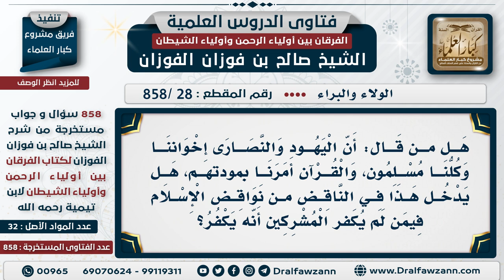[28 -858] ما حكم القول: إن اليهود والنصارى إخواننا، والقرآن أمرنا بمودتهم؟ - الشيخ صالح الفوزان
-"السؤال: هل من قال: إن اليهود والنصارى إخواننا وكلنا مسلمون، والقرآن أمرنا بمودتهم، هل يدخل هذا في الناقض من نواقض الإسلام فيمن لم يكفر المشركين أنه يكفر؟
الجَوَابُ: نعم، نعم، من قال إنهم إخواننا فإنه مرتد إلا إن كان جاهلاً ما بُين له ولا قامت عليه الحجة، أما إن كان أنه يدعي أنه عالم وأنه يعرف فهذا يرتد عن ذلك، لأنهم ليسوا إخواننا، هم كفار ونحن مسلمون ولله الحمد، والكافر لا يكون أخا للمسلم، هم أعداء الله، والمسلمون أولياء الله، كيف يكون عدو الله أخا لولي الله؟! هذا أمر باطل، وأما قوله إن الله أمرنا بمودتهم فهو كذاب قد كذب على الله، الله ما أمر بمودتهم {لَا تَتَّخِذُوا عَدُوِّي وَعَدُوَّكُمْ أَوْلِيَاءَ تُلْقُونَ إِلَيْهِمْ بِالْمَوَدَّةِ} [الممتحنة: 1]، الله نهى عن مودتهم، لكن أمر بمعاملتهم والإحسان إلى من أحسن إلى المسلمين من باب المكافأة نعم. الله أمر بمكافأة المحسن منهم، {لَا يَنْهَاكُمُ اللَّهُ عَنِ الَّذِينَ لَمْ يُقَاتِلُوكُمْ فِي الدِّينِ وَلَمْ يُخْرِجُوكُمْ مِنْ دِيَارِكُمْ أَنْ تَبَرُّوهُمْ وَتُقْسِطُوا إِلَيْهِمْ} [الممتحنة: 8]، هذا من باب المكافأة في الدنيا، لكن لا نحبهم، نكافئهم على ما فعلوا، من الإحسان إلى المسلمين لكن لا نحبهم، في فرق بين هذا وهذا.

للاشتراك في قناة الشيخ صالح الفوزان

للاستفسار والإقتراحات والدعم
رئيس الفريق
لمشروع كبار العلماء